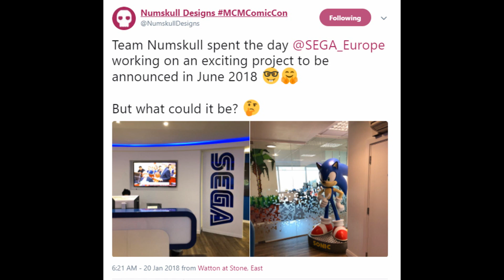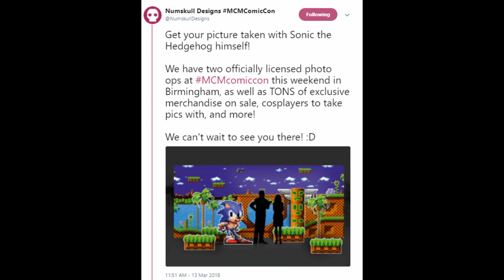New Sonic Announcement Coming June 2018?